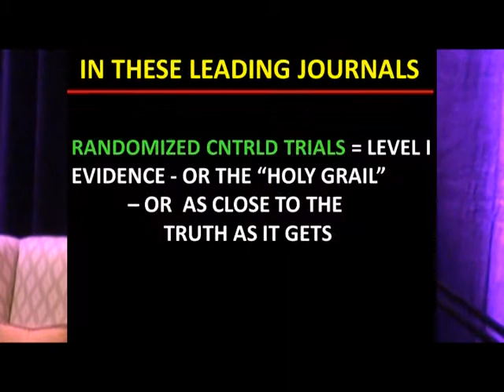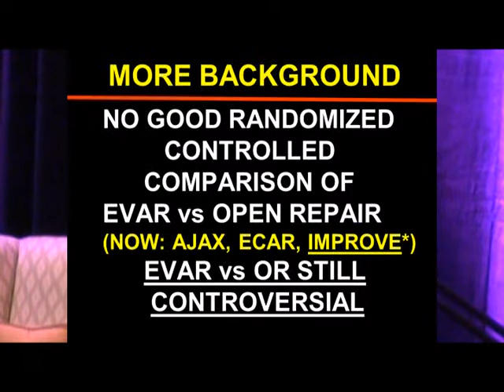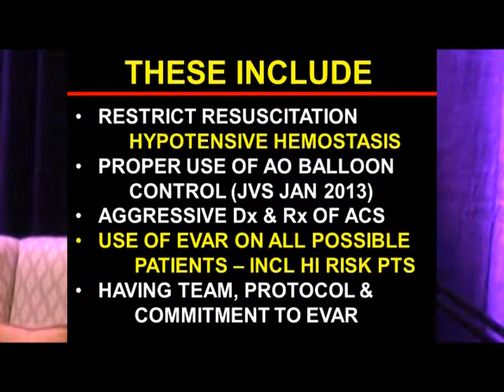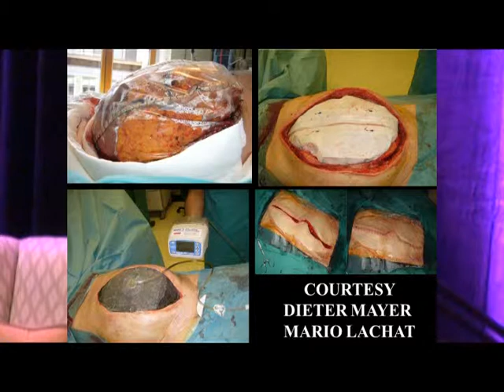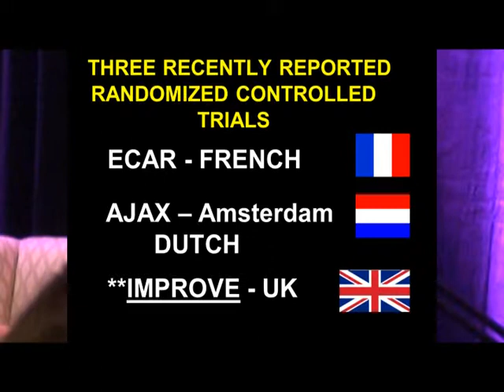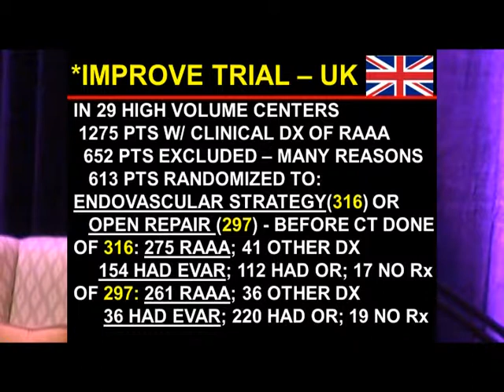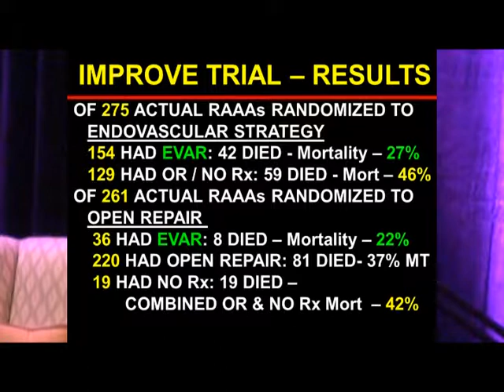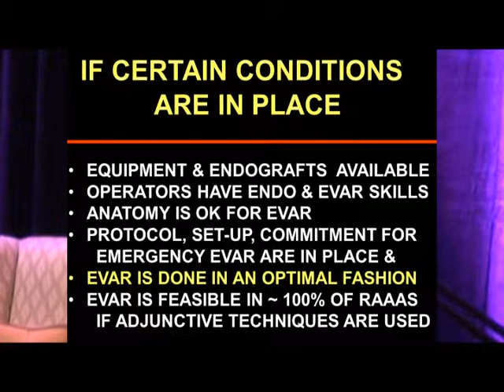Dr. Frank Veith "EVAR for Ruptured AAAs"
Dr. Frank Veith. "EVAR for Ruptured AAAs". Sanctuary of Endovascular Therapy. Kiawah Island, SC. February 20, 2014. Video by Michael Clouse.